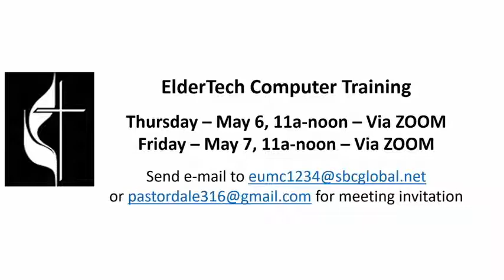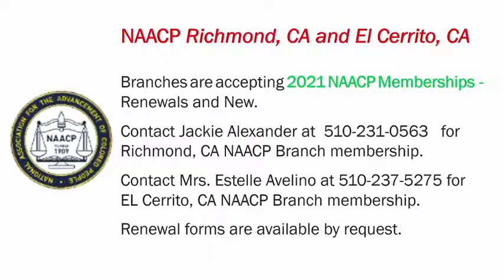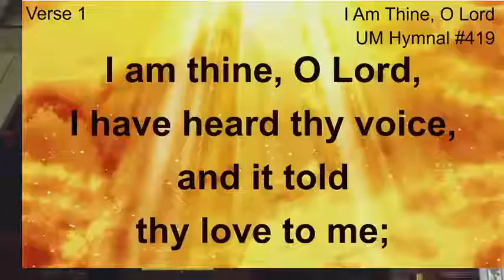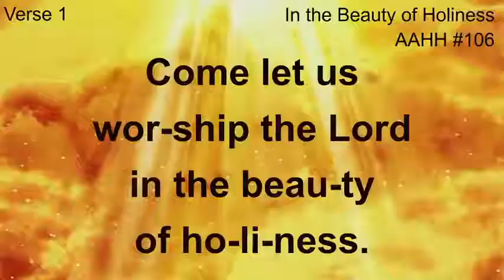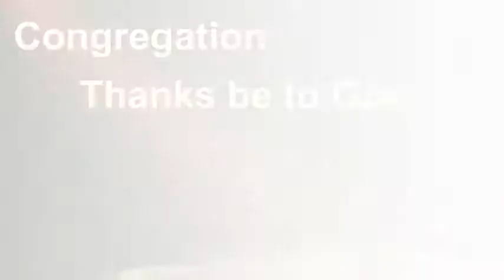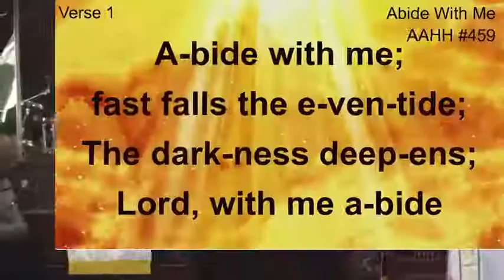May 2, 2021 - Connecting the Dots